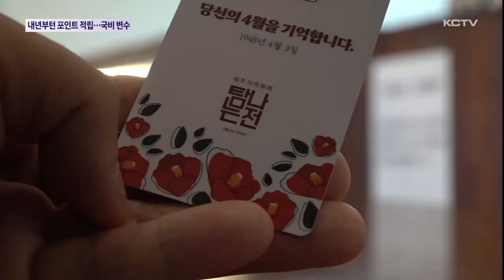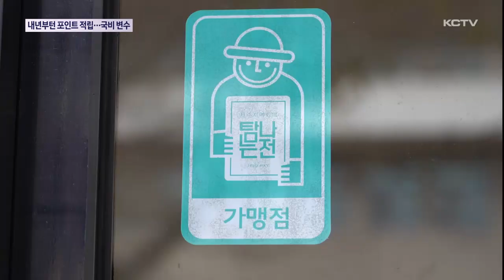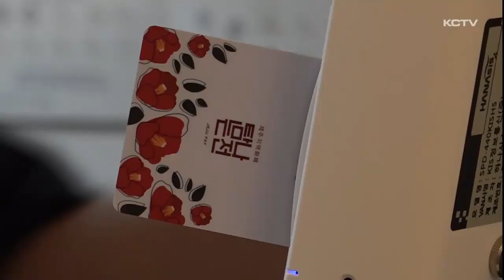내년부턴 포인트 적립 전환…국비 확보 '변수'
제주도가 탐나는전 가맹점 현장 할인 정책을 폐지하고 내년부턴 포인트 적립제로 전환해 운영합니다.

포인트 적립도 올해 현장 할인 규모보다 축소되는데요.

국비 지원이 대폭 줄어드는 등 재정 상황이 좋지 않은게 가장 큰 이유입니다.

다만 현재 7%의 선할인제도를 연말까지 개인별로 최대 100만원까지 확대합니다.